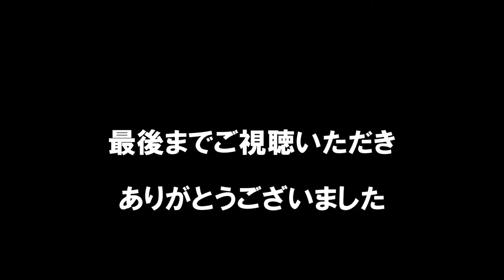たとえばこんなお話。。。１人相手に動画の公開撮影やってみた♪(イベント)180616